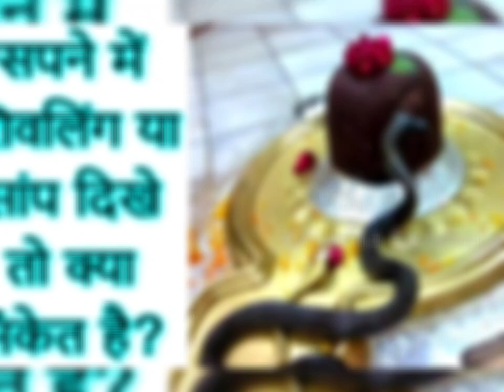Savan: भगवान् शिव को सपने में देखने का क्या संकेत है? Meaning of Dreams About Lord Shiva, Snake...